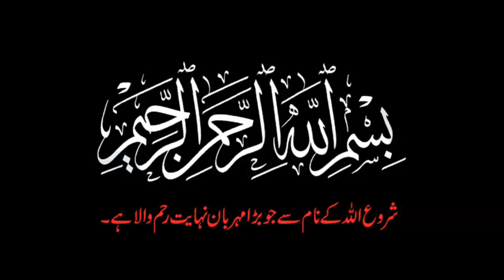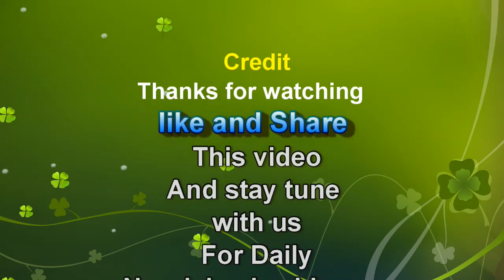Ye Dua parny waly ky liy jannat me dakhla یہ دعاصبح وشام تین بارپڑھنے والے کیلئے جنت واجب ہوجاتی ہے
اس میں بیان کیا گیا ہے کہ یہ دعا صبح وشام تین بارپڑھنے والے کونبی کریم صل اللہ علیہ وسلم ہاتھ سے پکڑ کر جنت میں داخل کروائے گئے